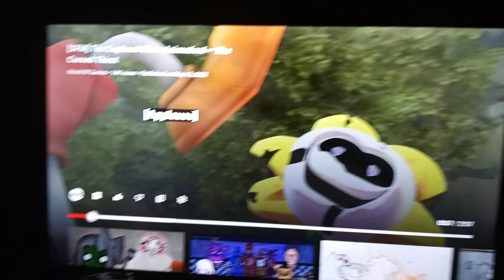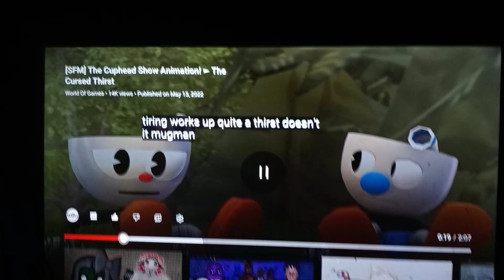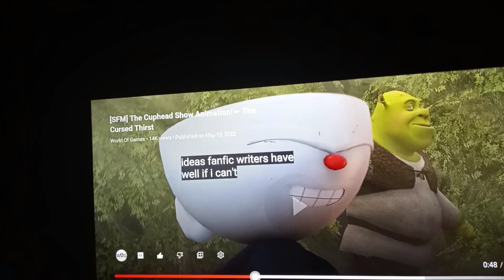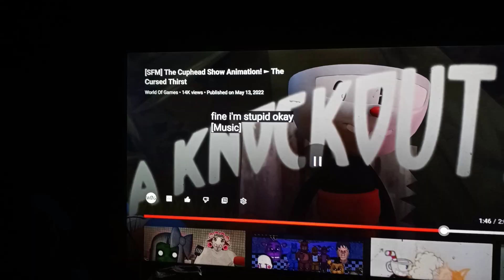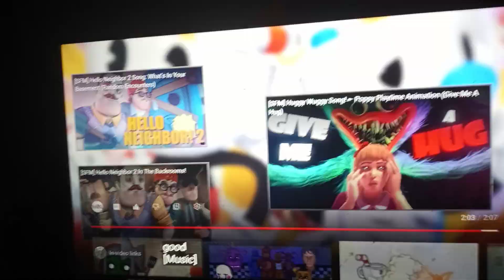THIS IS SO FUNNY!! [SFM] The Cuphead Show Animation! "The Cursed Thirst" REACTION!!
[SFM] The Cuphead Show Animation by
Piemations, is so hilarious, all rights belong and owned by Piemations...

HAVE FUN!